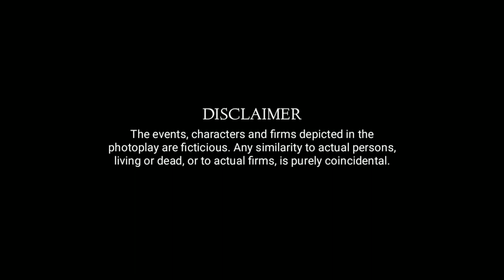Mumbai Travel Video | Cinematic Travel Video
This video is filmed in various location of Mumbai and Surbs.  areas

Edited and Directed by Jitendra Bhagwat.